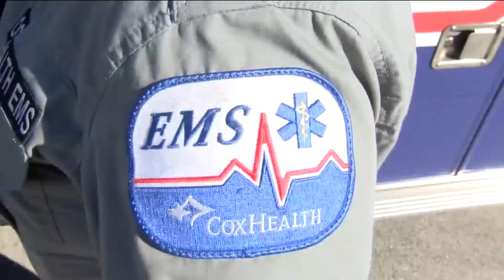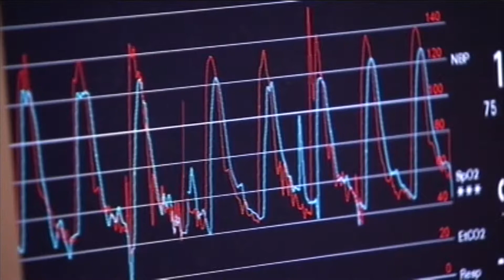Ozarks FOX AM-Health News-CPR-10/10/19